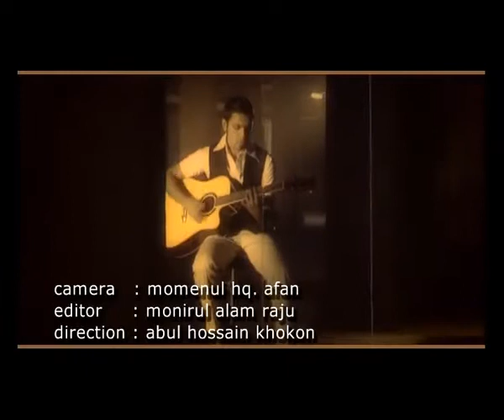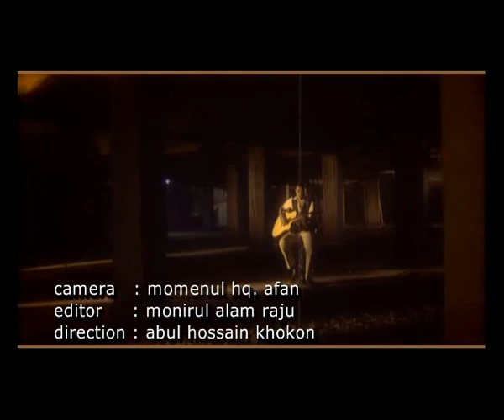Protiti Din || Arfin Rumey || Music Video 2008